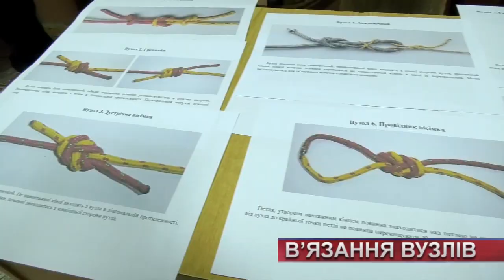ТВ7+. «В’язання вузлів» у Хмельницькому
Популяризація туризму та підготовка до цьогорічного сезону на вулиці. У Хмельницькому юні туристи в’язали вузли. У конкурсі взяли участь близько сотні дітей з восьми навчальних закладів міста. Аби змагання відповідали усім карантинним вимогам, їх провели у триденному форматі, а учасників розділили на невеликі групи.